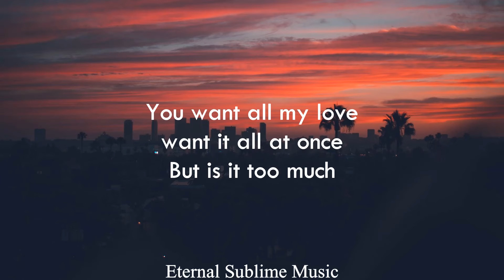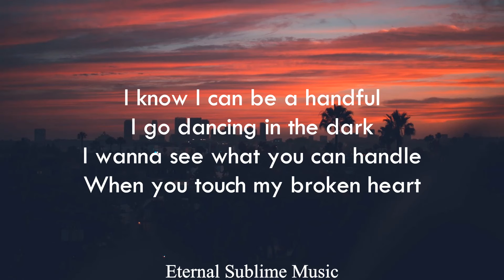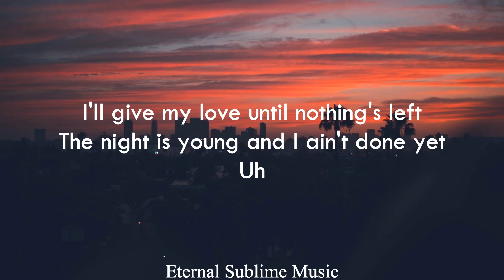Pieces - Elley Duhé (lyrics)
lyrics in full:

[Verse 1]
You want a dose of that emotion
Saying that's the only thing you need
I let you taste it for a moment
And now you want some more of me

[Pre-Chorus]
You gotta spread that out as the lights go down
Take everything I'm giving, that's enough right now
You want all my love, want it all at once
But is it too much?
[Chorus]
I'm gonna make you cry now, baby
I'm gonna make you die
You want the whole damn heart now, baby
You'll only have one slice
I'll only give you pieces, pieces, pieces of me

[Verse 2]
I know I can be a handful
I go dancing in the dark
I wanna see what you can handle
When you touch my broken heart

[Chorus]
I'm gonna makе you cry now, baby
You want the wholе damn heart now, baby
I'll only give you pieces, pieces, pieces of me, of me

[Bridge]
I'll give my love until nothing's left
The night is young and I ain't done yet
Uh
[Chorus]

tags (ignore)